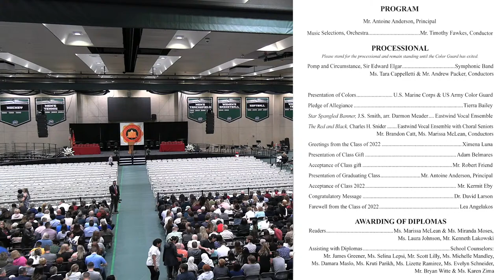Glenbard East High School Commencement 2022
Livestream coverage of the Commencement Ceremony for the 2022 graduating class of Glenbard East High School. Hosted at the College of DuPage. Livestream begins at 6:45pm. Ceremony starts at 7pm.